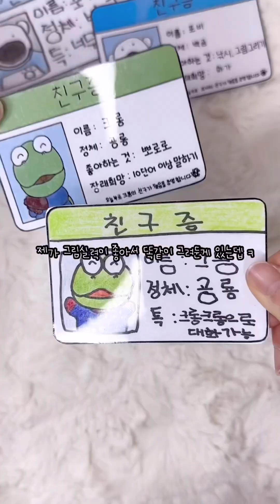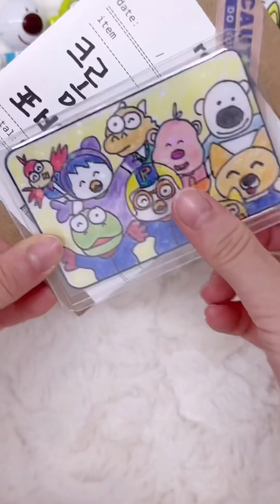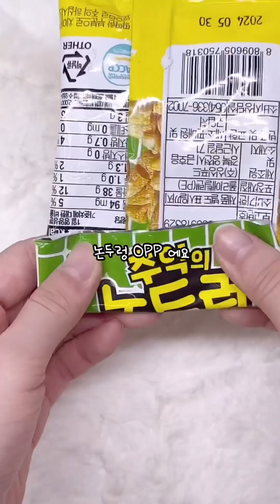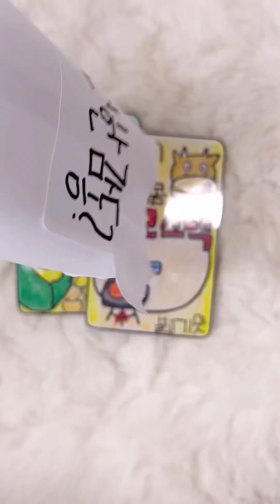😝사기포카 포장&뜯기 쇼츠 몰아보기5탄 👀 (뽀롱뽀롱친구증&옛날과자편) | 자작 | 컨셉 | 별별세상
실제 판매&거래 아니예요
자작입니다! 재미있게 봐주세요😘